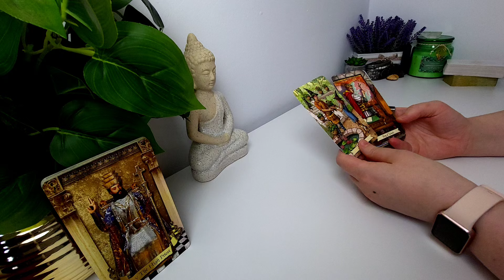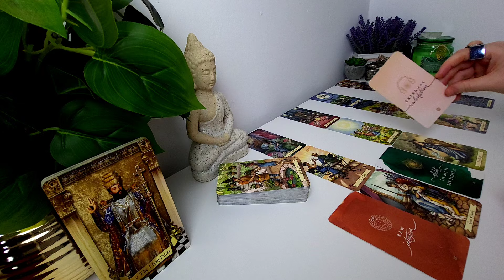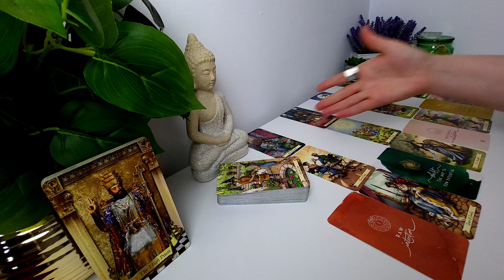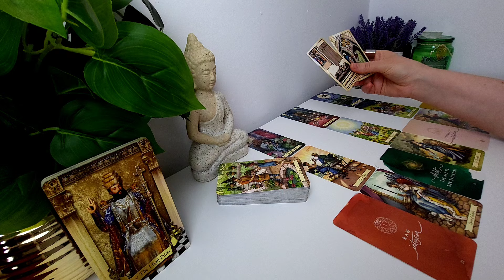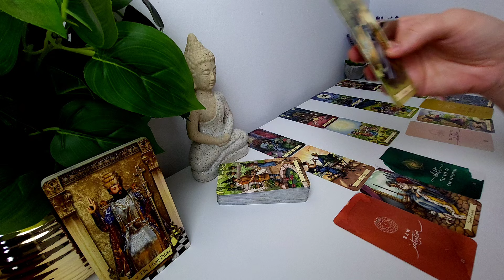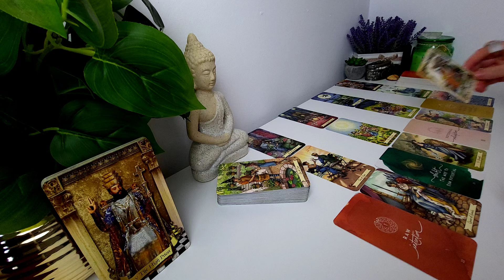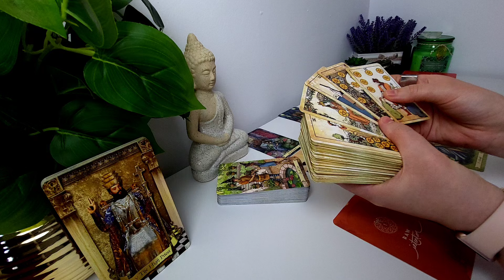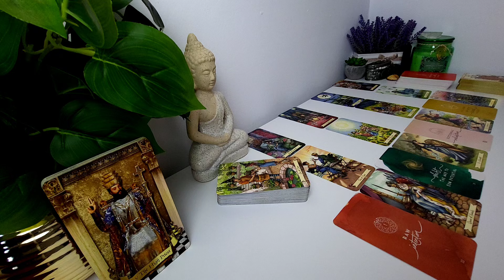TAUR ♉️ 2025 - CE ROADE VEI CULEGE ÎN ACEST AN AL CULMINĂRII ȘI FRUCTIFICĂRII⁉️